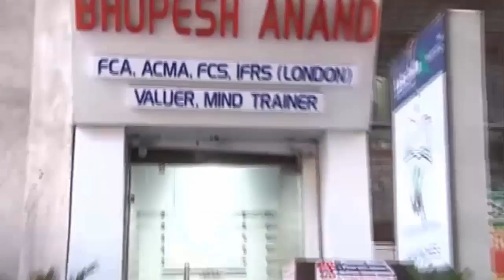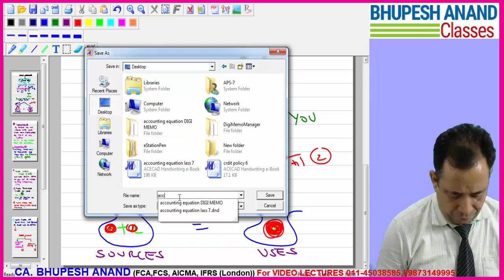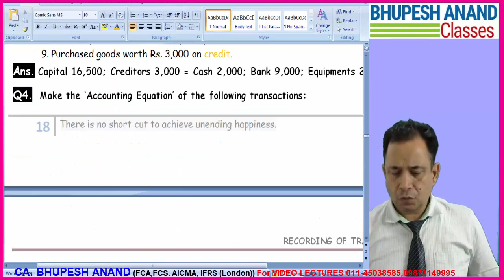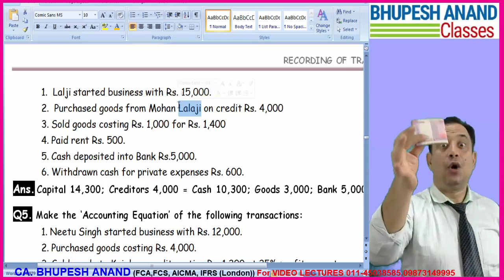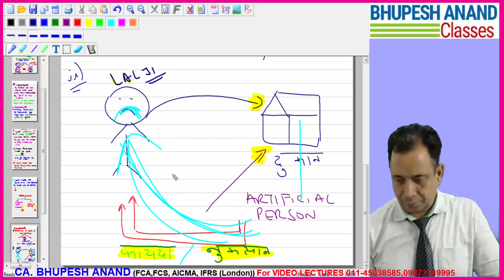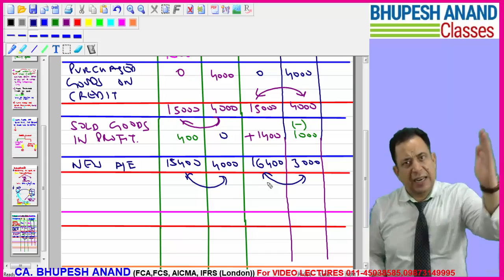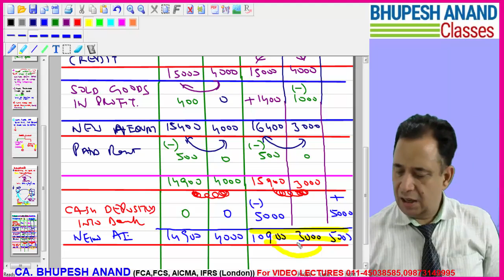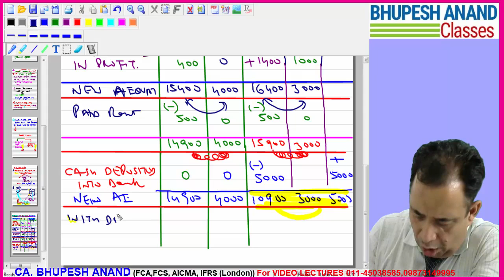Rec. Of Transaction Problem Solving | Accounting Equation In Hindi | Financial Accounting (lect. 6)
IN THIS VIDEO YOU WILL LEARN FOLLOWING POINTS:
ACCOUNTING EQUATION Problem solving on topic Recording of transaction also in question we have discussed effects of payment of rent, effects of deposit of cash and effects of drawings.

STUDY @ HOME